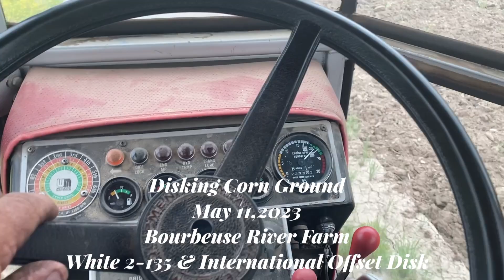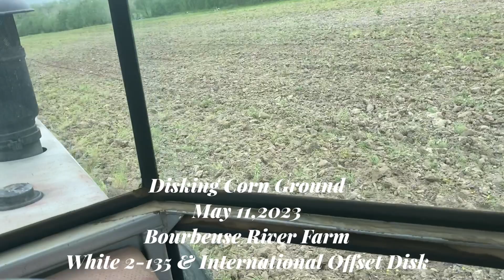Planting Corn and Soybeans 2023 Part 1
We plant our crop of Corn and Soybeans. This video showcases the International 1086 pulling a John Deere Roller, the Oliver 1950-T pulling a John Deere 7000 planter, the White 2-135 pulling an International Offset Disk, a John Deere 2940 pulling a John Deere 7000 planter, the White 2-110 FWA, pulling the Adams Fertilizer Spreader, the White 2-135 pulling the Massey Ferguson 520 Disk, and the White 2-110 FWA pulling a John Deere 7000 planter.

We would like to welcome our new partnership with the Farnum Family. From their album “Another Season’s Promise,” we selected “Field Behind the Plow” to be the new Intro Song for Wyatt’s Tractor Sales. We are very happy to be working with them and hope you will take a moment to check them out and give them a listen at one of their links below. In fact, they’ll be at the Gasconade County Threshers Association Show on July 15th and the Missouri State Fair on August 10th & 11th check their calendar for other dates.

(Field Behind the Plow by Stan Rogers / Fogarty's Cove Music)

Be on the lookout for next weeks video including the first ever “Tractor of the Month” featuring the fan vote winner, Oliver Super 66. Part 2 of the 2023 planting is also on its way so don’t miss out on either of those!